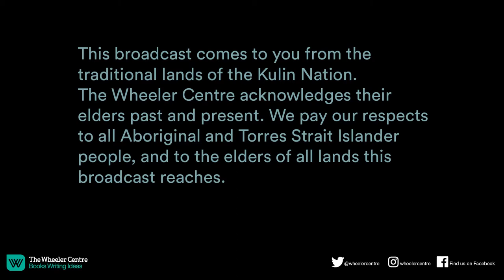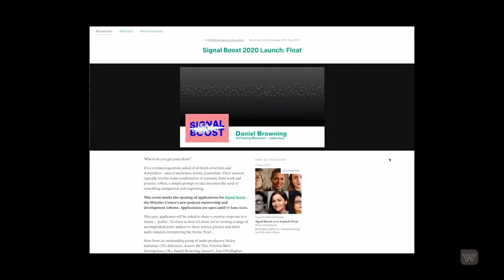Broadly Speaking: Quarantine Cravings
The quarantine-cooking crazes of 2020 – from sourdough starters to dalgona coffee and cloud bread – have brought new ingredients, new culinary enthusiasms, new online communities and new foul-smelling catastrophes into our lives.

Even those of us who haven't embraced the trends have been cooking at home more – out of financial necessity, boredom or pure pleasure. How has this bizarre year changed our attitudes towards cooking in the home? Has it elevated the status and appreciation of home-cooking, traditionally women's work, during this time when restaurants are closed?

For our final Broadly Speaking conversation of the year, we’ll bring together three brilliant cooks and food writers, Julia Busuttil Nishimura (A Year of Simple Family Food) Ixta Belfrage (Ottolenghi FLAVOUR) and Hawa Hassan (In Bibi's Kitchen). They’ll discuss cravings, cultures and cooking communities in 2020 with host Brodie Lancaster.

The Broadly Speaking series is proudly supported by Krystyna-Campbell Pretty AM and family.